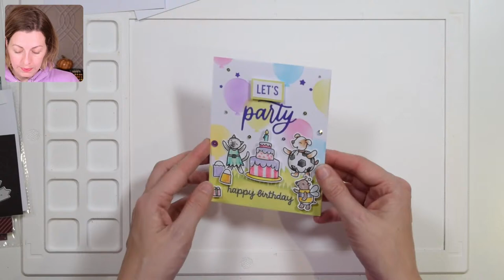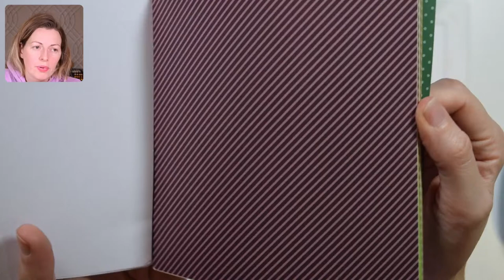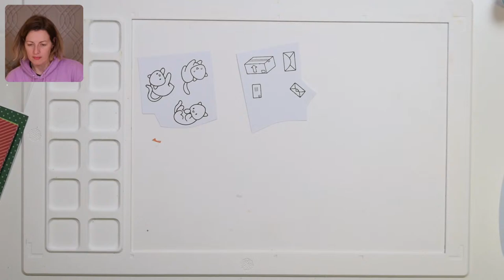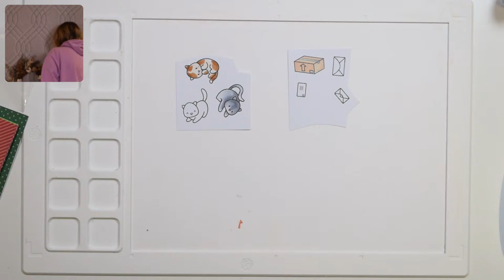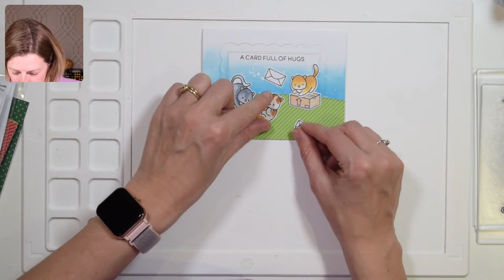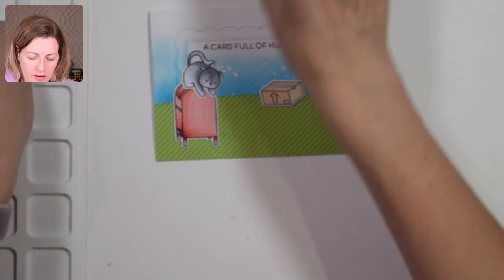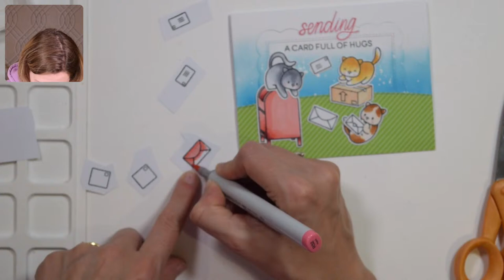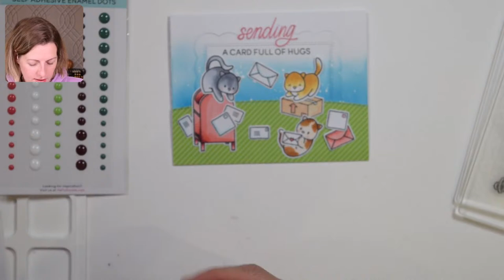Come Craft With Me - Live Paper crafting and card making